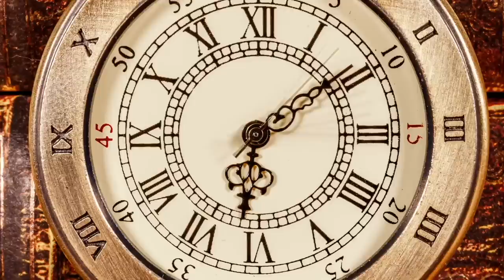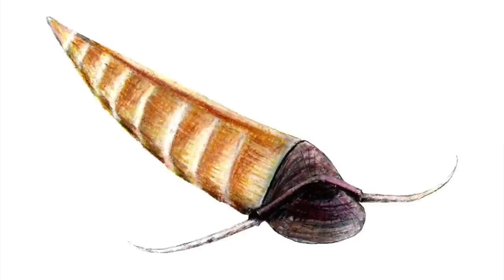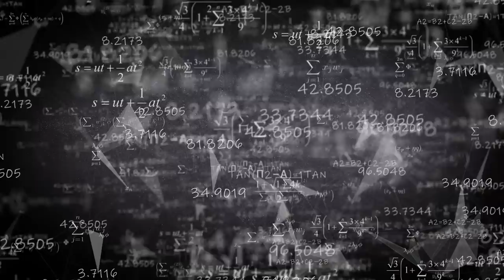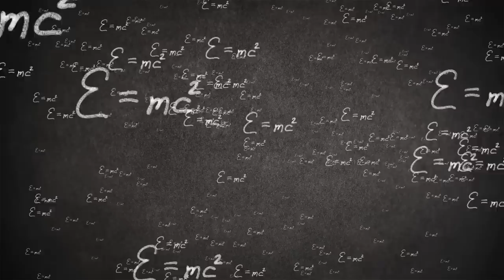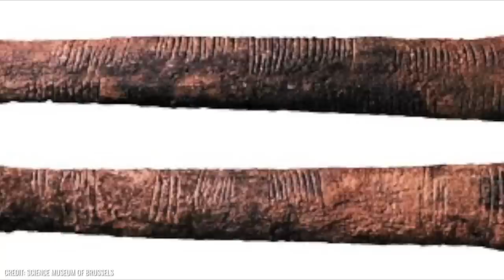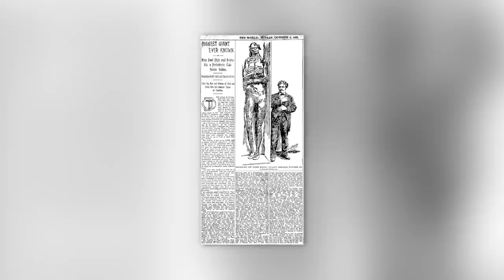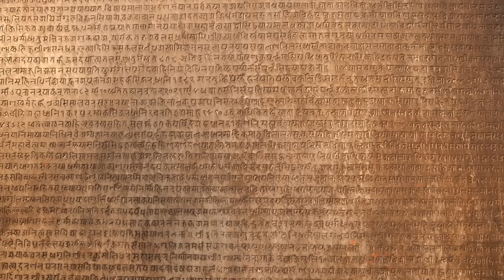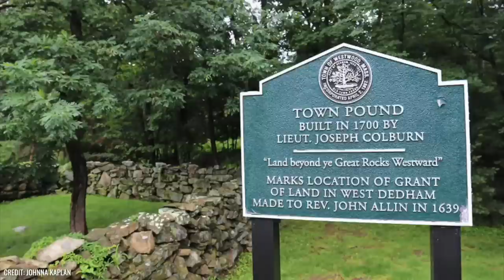New Discovery on Earth That Scares Scientists!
The history of humankind is still full of mysteries today. With zeal, archaeology is busy uncovering as many of these mysteries as possible. But there are still some archaeological phenomena that scientists cannot explain for the time being. Whether the Saltmen of Iran, Bull Rock Cave or ancient artefacts in Alaska.